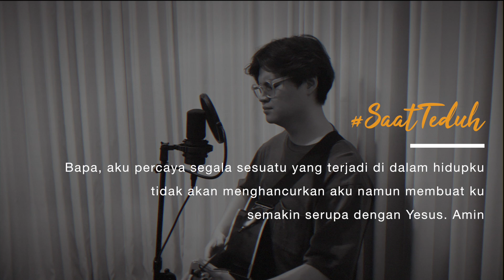SaatTeduh - Serupa DenganMu (Yeshua Abraham)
Hi friend, Tuhan mengasihimu, dan Dia hadir untuk kita. Kami di sini untuk mendoakan dan mendukungmu supaya bisa membangun hubungan dengan Bapa lebih baik lagi.

Guitar type Headway Japan tuneup series
HOC V090SE KOA endorsed by @headwayguitars (@orleeozora ).
Microphone : AKG C414 XLII by @imsindo.proaudio

Serupa DenganMu dipopulerkan oleh Sound of Praise